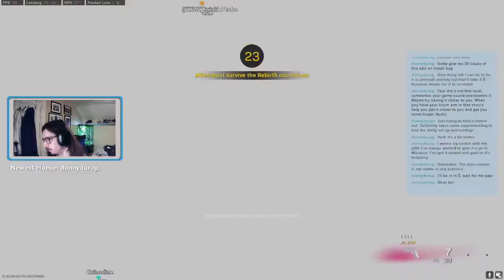The homies squeeze out a REBIRTH DUB right at the end